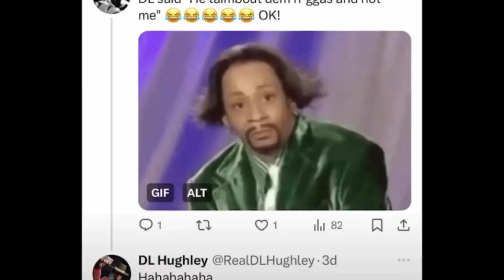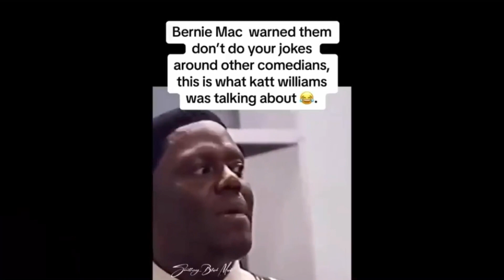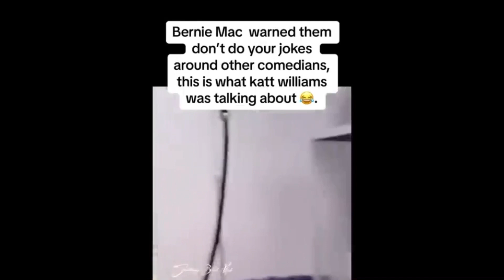Ed lover & DL Hugely rips Steave a new one 🤦🏿‍♂️😱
Ed lover didn’t hold back nothing he spoke what he felt @edlover4real @DLHughley100 @NonStopNewsww